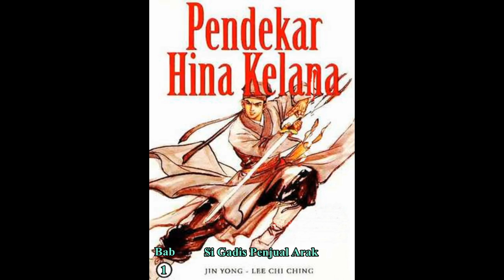Seri Cerita Silat HINA KELANA Bab 1 karya Jin Yong Si Gadis Penjual Ar*k